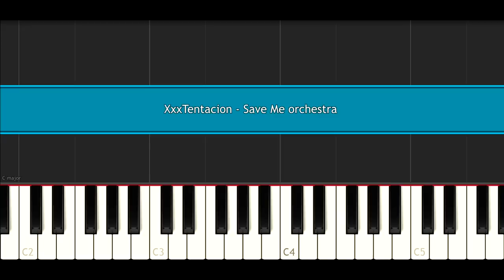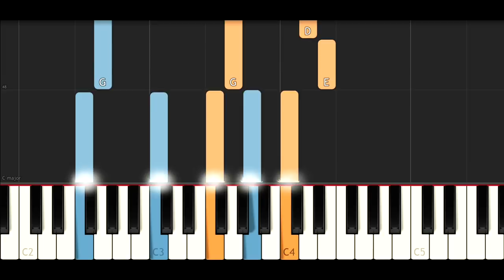XxxTentacion - Save Me (Sad Remix)